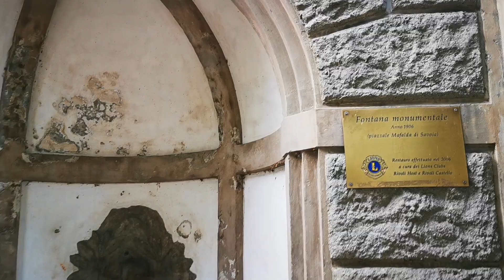Castello di Rivoli Torinese, gli esterni